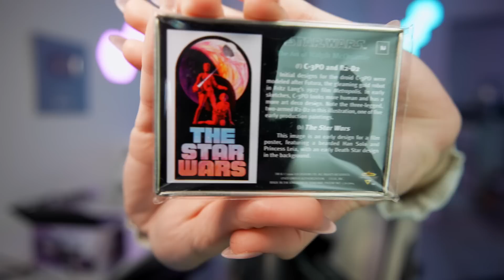Q&A | Answering Your MOST Asked Questions!! | Carly King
sponsored Let Audible help you discover new ways to laugh, be inspired, or be entertained. @audible